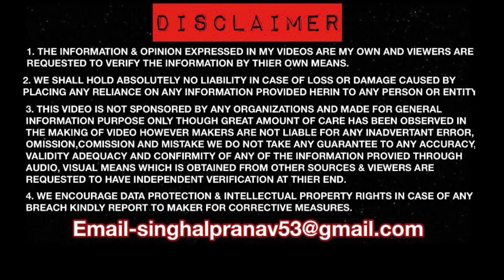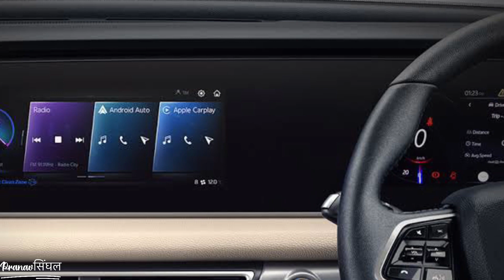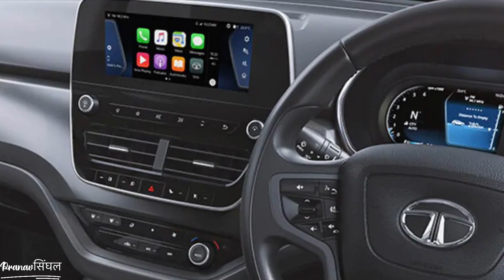2022 Best SUNROOF Cars in India - Affordable - Reliable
In this video 2022 Best SUNROOF Cars in India - Affordable - Reliable

I’m Pranav Singhal from Greater Noida Uttar Pradesh (UP16) and currently owning 2021 Hyundai  Creta Ex Diesel and Maruti WagonR VXI and currently doing Bcom Hons.